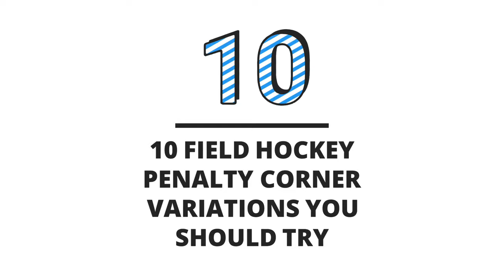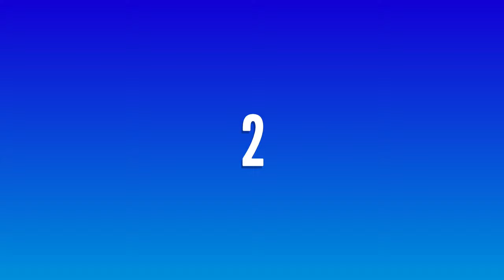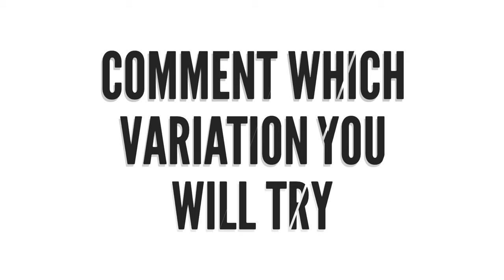10 Penalty Corner Variations You Should Try | Field Hockey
In the Field hockey you can do all sorts of crazy variations to score goals in penalty corners by absolutely confusing your opponent's penalty corners defensive runners.

In this video we show you some of the best variations of penalty corners you should try in your games as a team to score more goals from penalty corners.

Comment what variations you would try to confuse your opponents and score more goals.